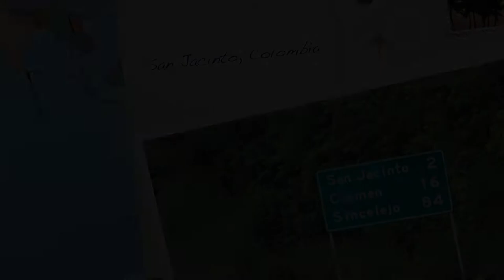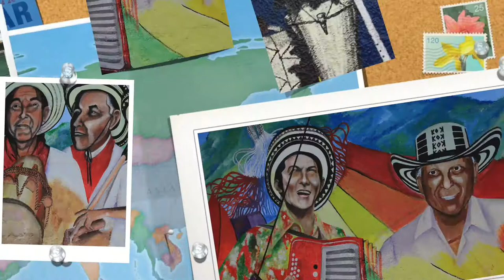San Jacinto Colombia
Know for making Beautiful Hammocks